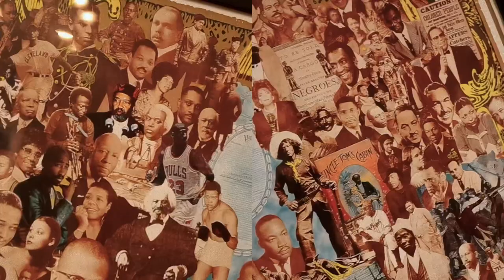Miles TGM presents Barbershop Rock!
Really cool video that was fun and hard to make. - The Miles

🗣Shoutout to Wilson’s Image Barbers & Stylists for the support, space and fresh & clean hair cut ✂️
🗣Shoutout to Black Panther 🖤
🗣Shoutout to Big Boi 💪🏾